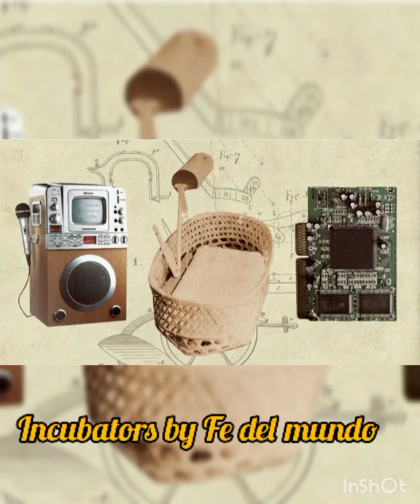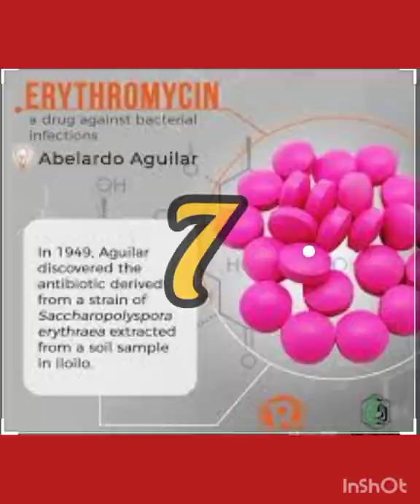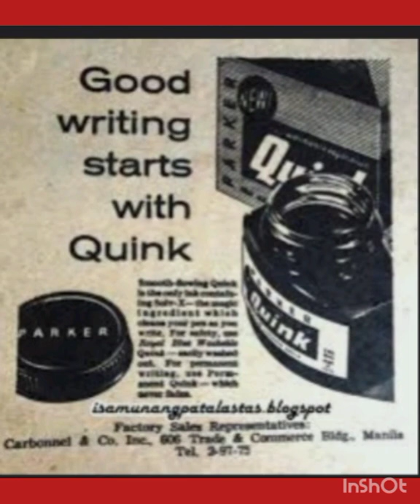FILIPINO SCIENTISTS TOP 9 AND THERE INVENTIONS